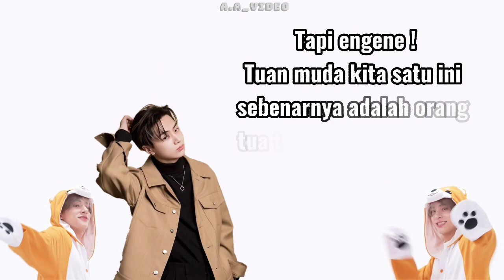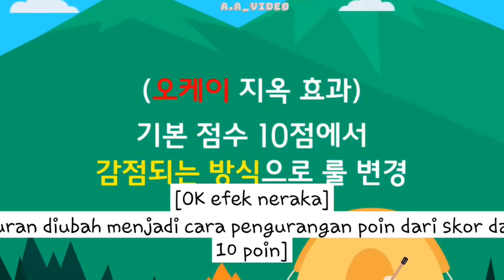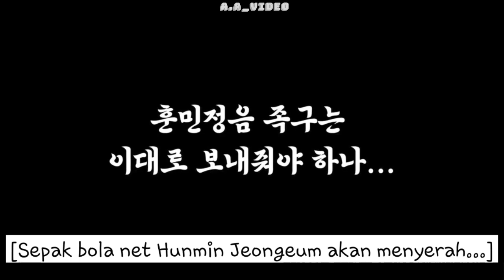EN-Mom 👩🏻 | Jay single parent beranak enam 👶🏻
Harap di ingat video ini dibuat untuk hiburan  semata dan tidak bermaksud menyinggung pihak mana pun. A.A tidak bermaksud untuk memaksakan paham apa pun kepada penonton melalui video ini. Sekalipun, Anda merasa tersinggung dengan adanya video ini, itu artinya Anda BAPERAN!!

Jika kalian tertarik untuk menonton video lengkap dari cuplikan video ini, kalian bisa langsung menekan link di bawah ini :

Thanks.

I Know You Know We Don't Know Each Other